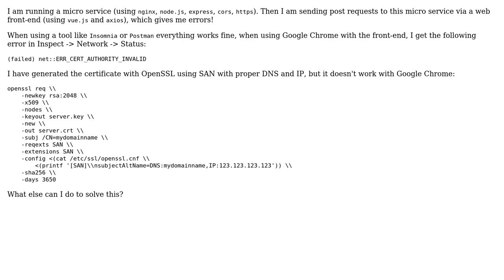Vue.js / OpenSSL / Chrome: ERR_CERT_AUTHORITY_INVALID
With thanks & praise to God, and with thanks to the many people who have made this project possible! You are responsible for your own actions.